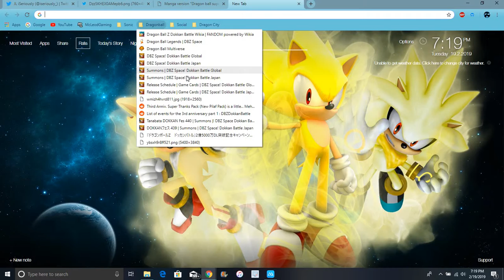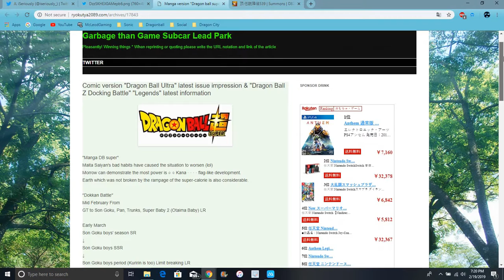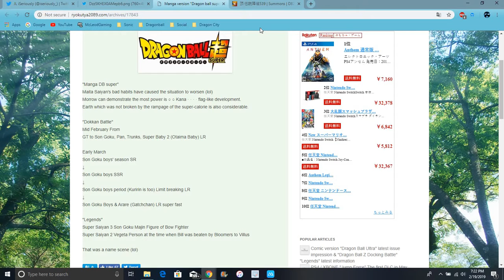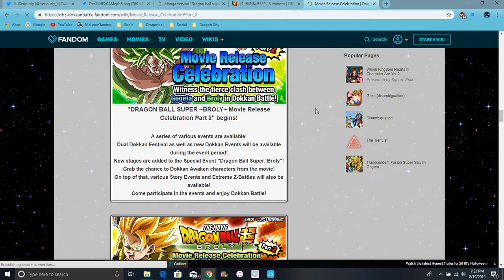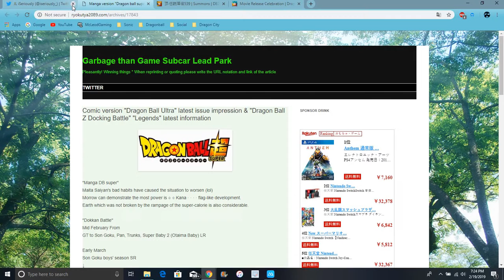New F2P AGL LR Goku & Arale Are Comfirmed All Info DBZ Dokkan Battle